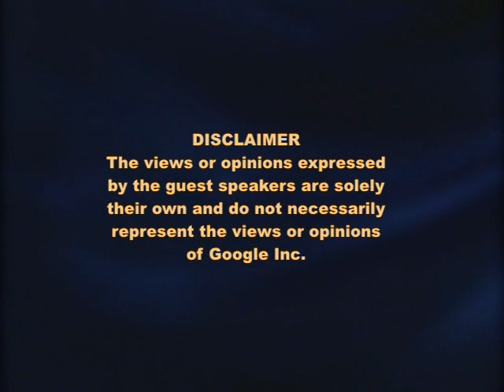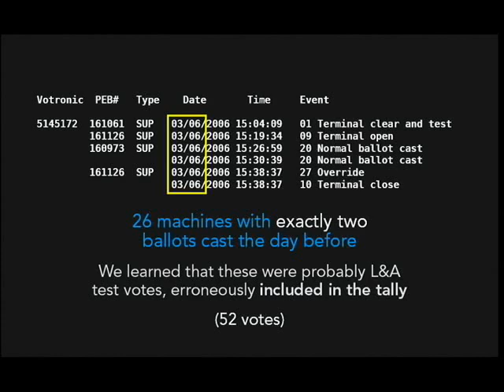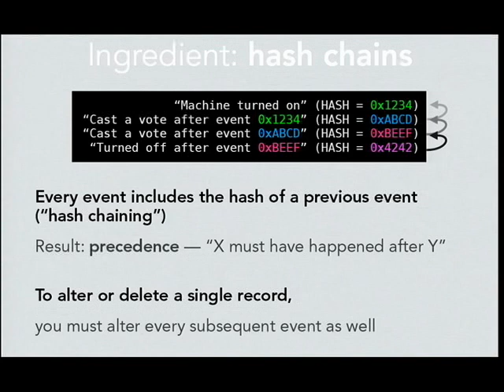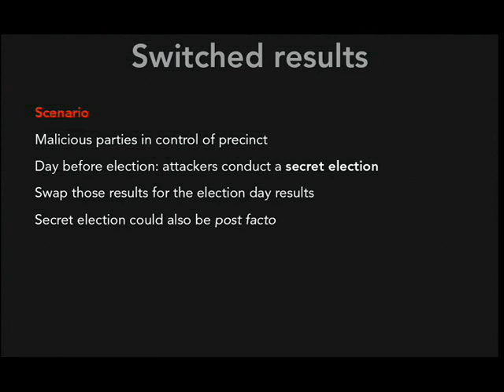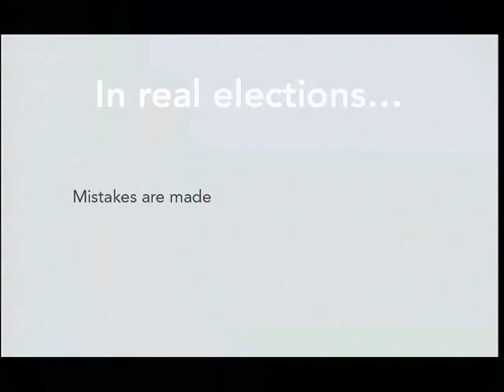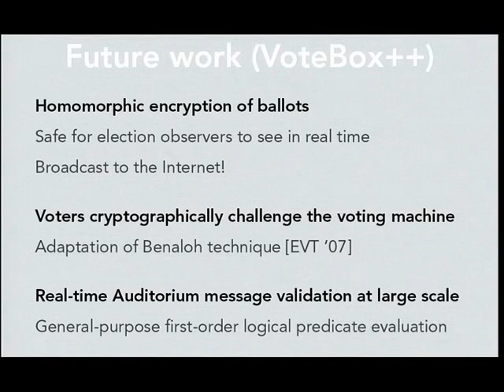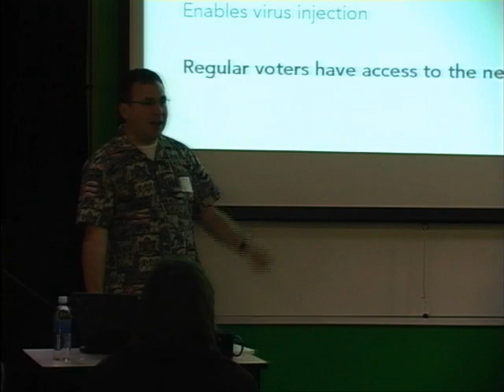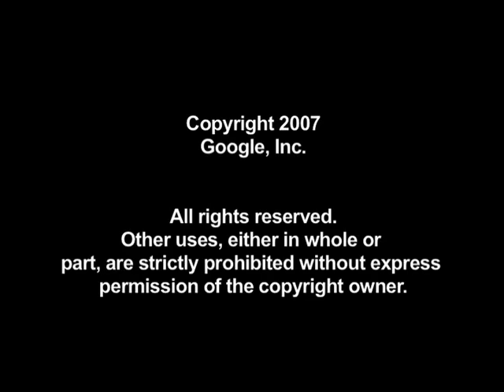The Top-To-Bottom Review of California Voting Systems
In elections employing electronic voting machines, we have observed
that poor procedures, equipment failures, and honest mistakes pose a
real threat to the accuracy of the final tally. The event logs kept by
these machines can give auditors clues as to the causes of anomalies
and inconsistencies; however, each voting machine is trusted to keep
its own audit and ballot data, making the record unreliable. If a
machine is damaged, accidentally erased, or otherwise compromised
during the election, we have no way to detect tampering or loss of
auditing records and cast votes.

This talk begins with our experiences in real elections where we have
observed these issues in the field, including a disputed primary
election in Laredo, Texas as well as the recent Congressional election
in Sarasota, Florida. These issues motivate a new design for a voting
architecture we call "VoteBox" which networks the voting machines in a
polling place, allowing for replicated, timeline-entangled logs which
can survive malice and malfunction to provide a verifiable audit of
election-day events.

Speaker: Dan Wallach
Dan Wallach is an associate professor in the Department of Computer
Science at Rice University in Houston, Texas and is the associate
director of NSF's ACCURATE (A Center for Correct, Usable, Reliable,
Auditable and Transparent Elections).  His research involves computer
security and the issues of building secure and robust software systems
for the Internet.  He has testified about voting security issues
before government bodies in the U.S., Mexico, and the European Union,
has served as an expert witness in a number of voting technology
lawsuits, and recently participated in California's "top-to-bottom"
audit of its voting systems.